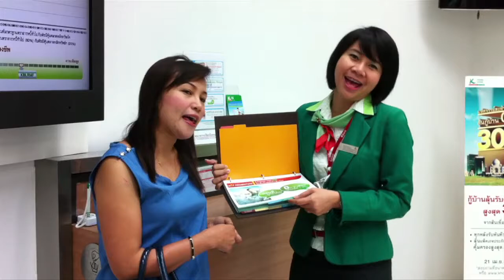Kasikornbank girl ร้อง เล่น เต้น ฝาก.mp4